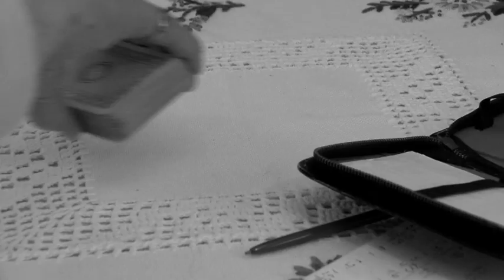Soziale Bewegung der Volkshilfe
Die vielen ehrenamtlichen MitarbeiterInnen der Volkshilfe bringen Tag für Tag Farbe in das Leben von Menschen, die einsam oder vom Armut bedroht sind. Ob Besuchsdienste im Pflegeheimen, Seniorenreisen, Kraft tanken für Alleinerziehende, Kartenspielrunden oder finanzielle Hilfe in Notsituationen, die "Hilfe von Menschen für Menschen" steht im Mittelpunkt.